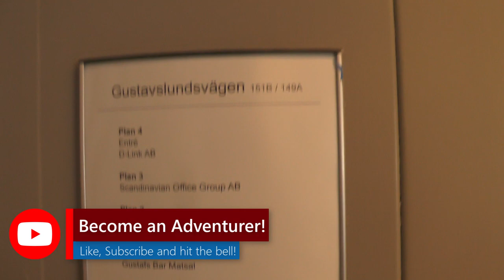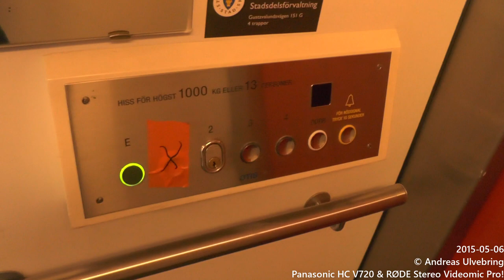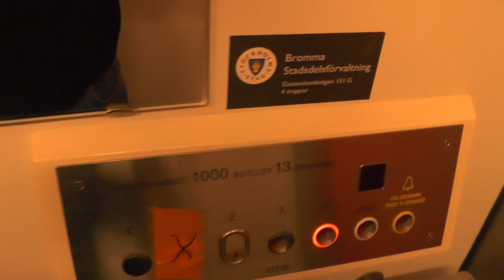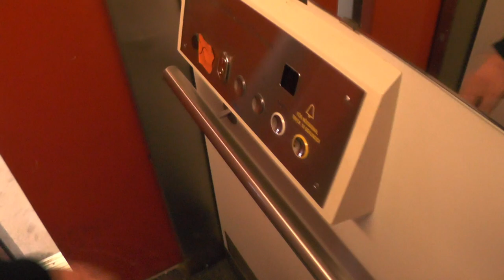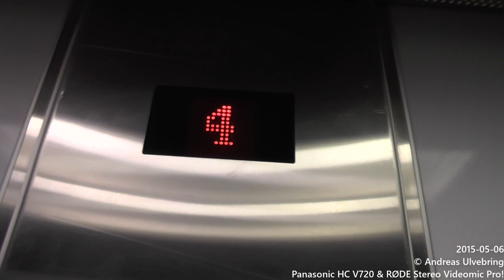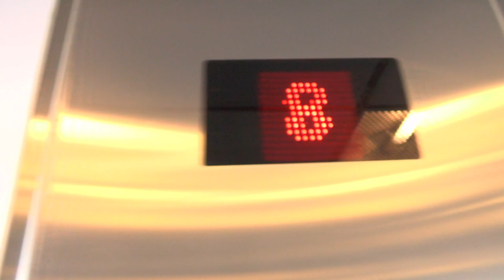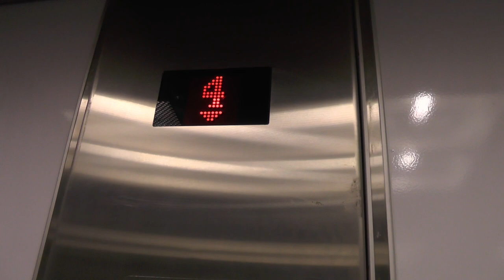1997 KONE Ecodisc & OTIS mod Hydraulic elevators @ Gustavslundsvägen 151, Stockholm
For the ecodiscs: 3:56
Manufacturer: KONE
Installation year: 1997
Serial Number: H 85665 & H 85666
Capacity: 1000Kg - 13 Persons
Floors: 6 = 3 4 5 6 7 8

Location: Sjöviksbacken 10, Stockholm (Alvik) SWEDEN!